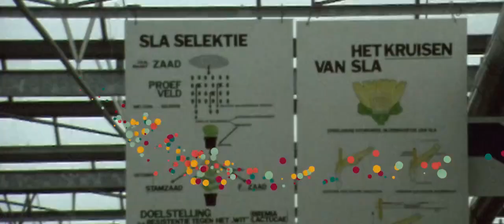100 años de Rijk Zwaan: ¡Personas, Pioneros y Seguimos Avanzando!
Es una historia repleta de historias de personas. Historias que nos hacen ser lo que somos hoy.

Gracias por un siglo de apoyo y crecimiento.

¡Hoy celebramos el primer día de nuestro próximo siglo!